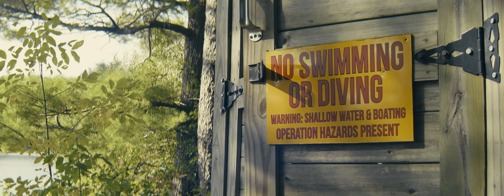Camp Murder (2022) - OFFICIAL TRAILER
Camp Murder, available NOW on TubiTV

In August of 1984, seven very stereotypical teenagers head up to their local summer camp. Little do they know, the movie is called Camp Murder. A loving throwback to cheap and cheesy slasher cinema of the late 70's and early 80's.